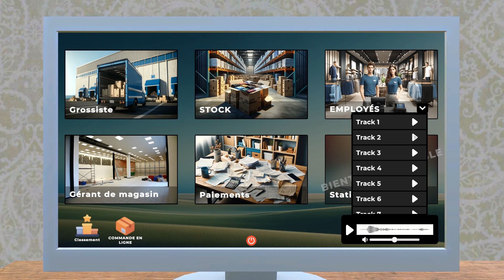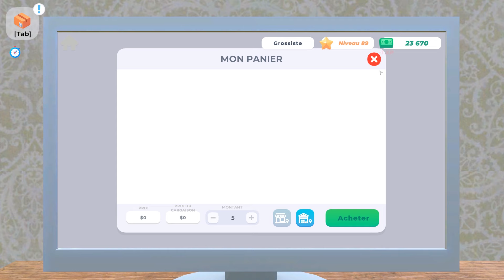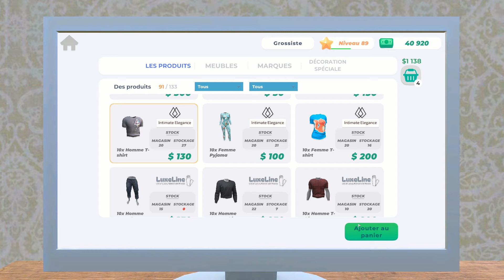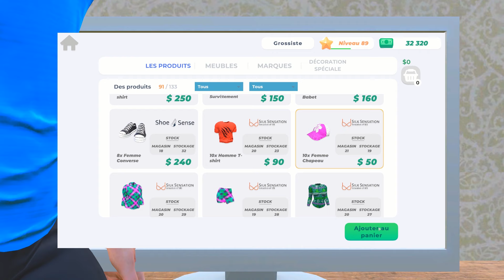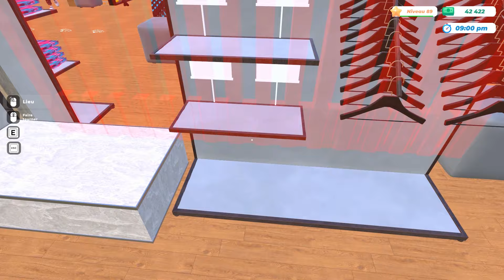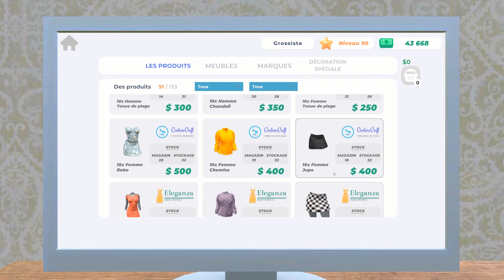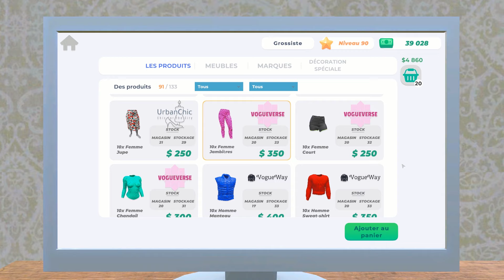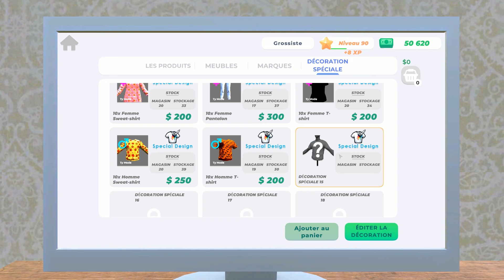Clothing Store Simulator #46: On décore le nouvel espace ! Et on crée... 4 nouveaux vêtements !